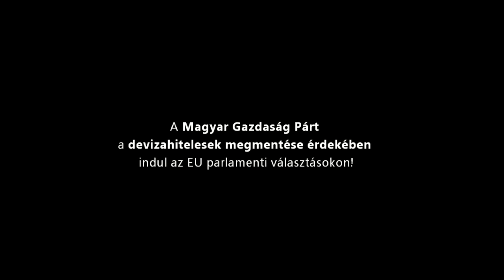Europa parlamenti választás 2019 - Magyar Gazdaság Párt 2019 04 06